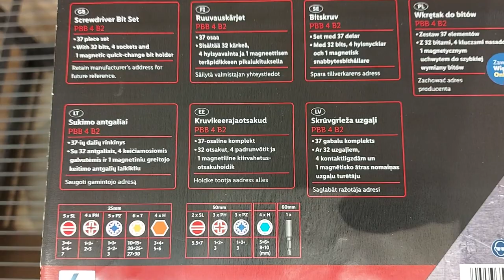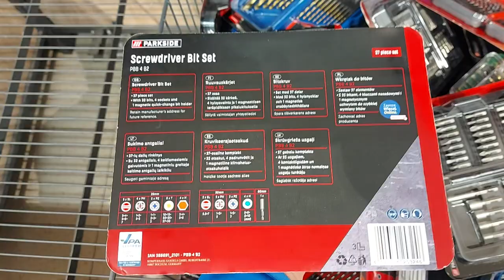SHORT Presentation Parkside Screwdriver Bit set PBB 4 B2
Features:
24 x bit, length 25 mm
5 x slotted bits (SL3, SL4, SL5, SL6, SL7
4 x PH bit (PH1, 2 x PH2, PH3)
5 x PZ bit (2 x PZ1, 2 x PZ2, PZ3)
6 x bit with Torx (T10, T15, T20, T25, T27, T30)
4 x with Hex (H3, H4, H5, H6)
8 x bit 50 mm2 x slotted (SL5.5, SL7)
3 x PH (PH 1, PH2, PH3)
3 x PZ (PZ1, PZ2, PZ3)
4 x socket wrench - 5-6-8-10 mm
1 x magnetic quick-change bit holder